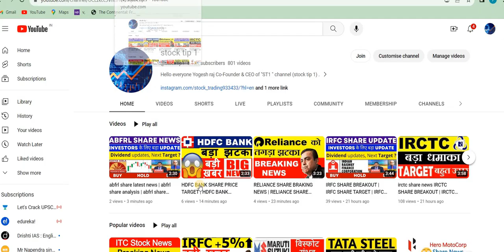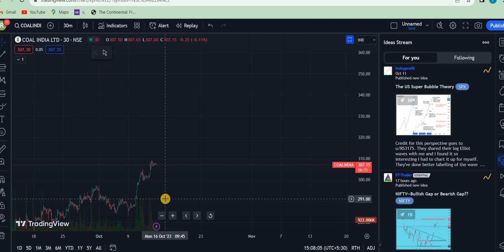Coal India 💥 | Coal India share latest News | Coal India Share news today latest news today